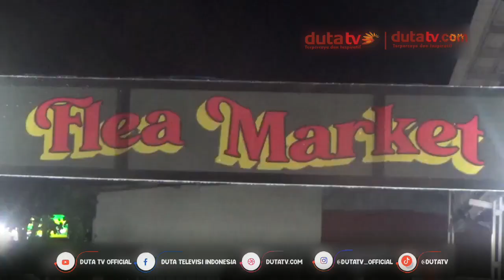Bea Cukai Kalsel dan Polisi Akui Sulit Tindak Pakaian Bekas Impor | Berita Terkini